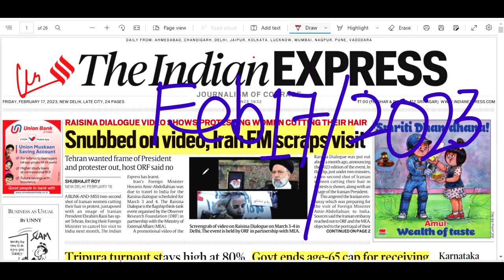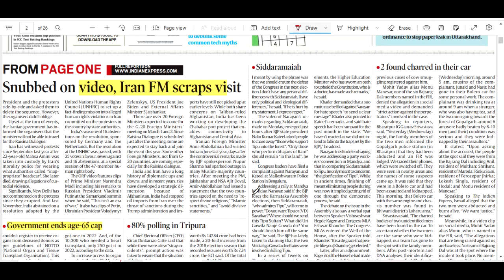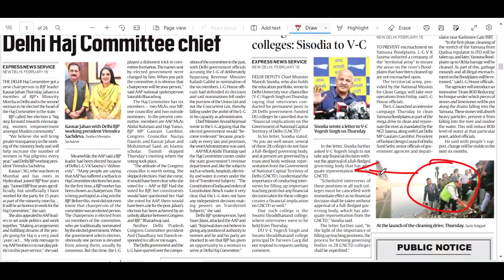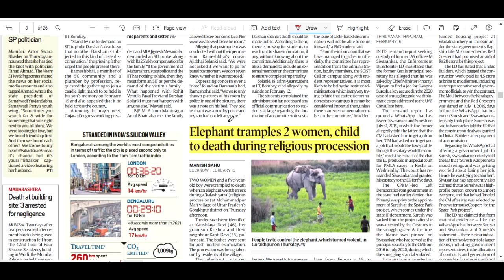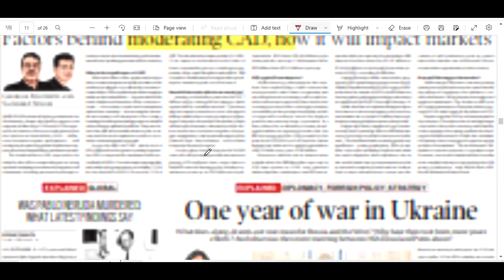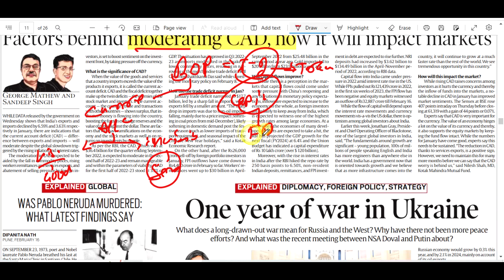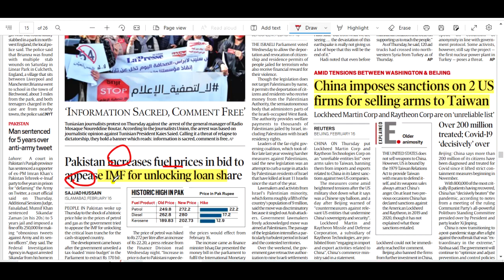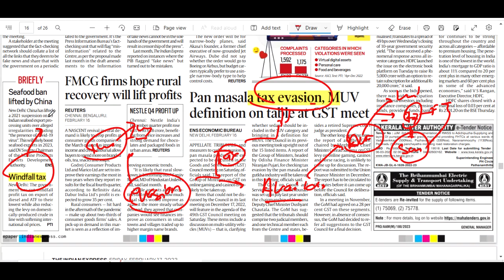HEADLINENEWS | FEB 17 , 2023 | THE INDIAN EXPRESS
AKKUYU NUCLEAR PLANT | TAX ENVASION AND AVOIDENCE | WINDFALL TAX | 12 CHEETA IN INDIA FROM SOUTH AFRICA | FOODER INFLATION | RAISINA DAILOGUE | REMOVE AGE LIMITE OF ORGONE DONER OF DEAD |